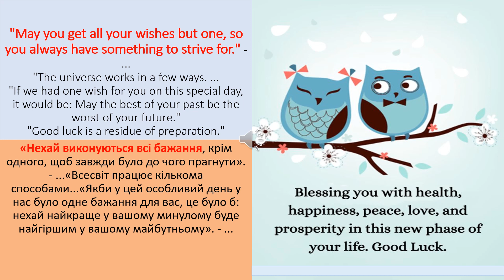knowledgebase || knowledge. | «Нехай виконуються всі бажання,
NEWS WIZARD# «Нехай виконуються всі бажання,